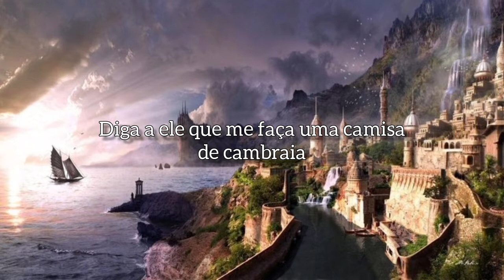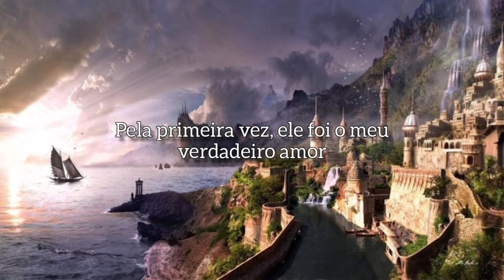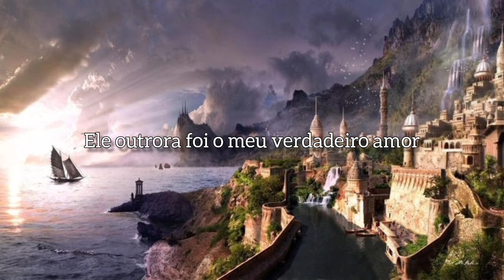Aurora - Scarborough Fair | (Tradução/Legendado)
Letra | Lyrics | 가사

For once he was a true love of mine

Without no seam nor fine needlework

And he shall be the true love of mine

Tell him to wash it in yonder dry
Parsley, sage, rosemary and thyme
Where water sprung and rain never fell

Tell him to buy me an acre of land
Between salt water and the sea-sand
And then he'll be the true love of mine

Remember me to the one who lives there

dê os devidos créditos!